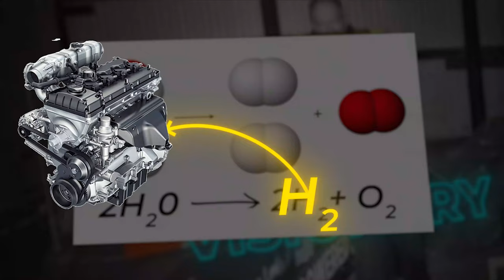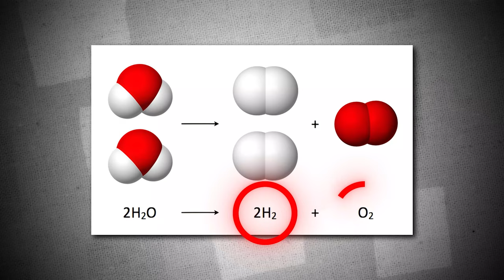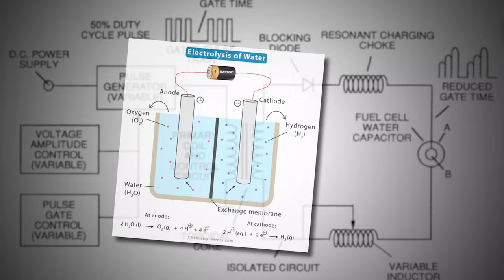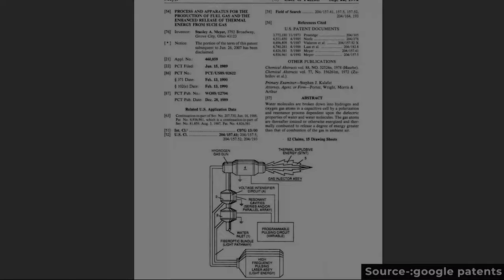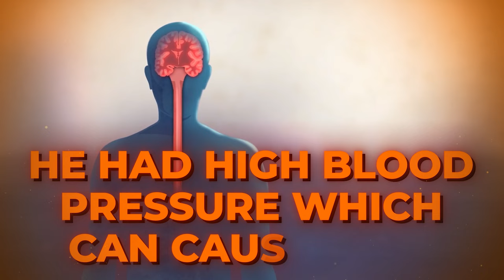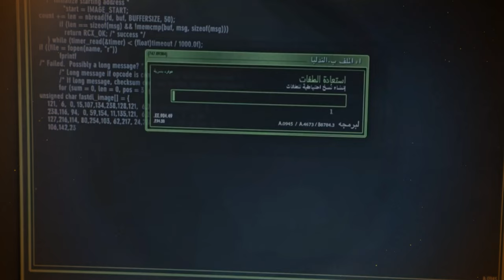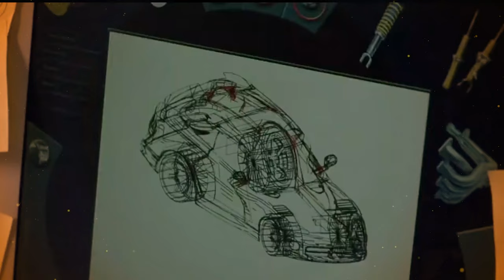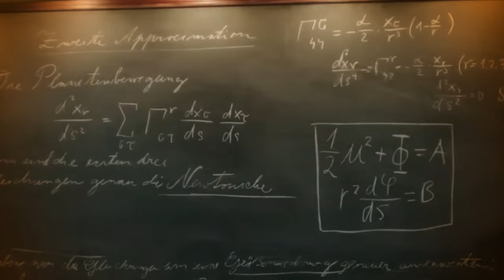He Got Murdered Because He Wanted A Better World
How does a high school dropout become the creator of the water-powered car? Stanley Meyer
is the epitome of the American Dream; an amazing adventure from a modest upbringing to a
groundbreaking invention.
However, I must warn you: there are two different sides to Stanley Meyer.
On the one hand, he was a visionary - he invented a device that could break water into
hydrogen and oxygen, and then use the hydrogen to run a car engine.
He claimed his device could end the world's energy and environmental crises. He had many
patents and honors for his invention. He motivated many other researchers and enthusiasts to
pursue his work. He was a man of faith and passion.
And yet, on the other hand, Stanley Meyer may be a hoax - he never showed that his device
worked or how it worked.
He never let anyone check or confirm his claims. He never revealed or protected his device or
its parts. He faced many lawsuits and allegations of cheating and fraud and he died in a
mysterious way, saying "They poisoned me"